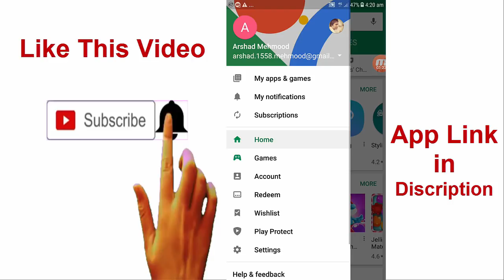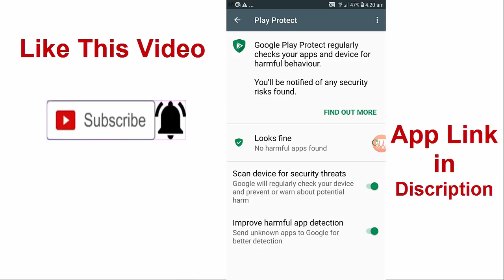Android Hidden Setting || Best Android Hidden Setting For Secure Mobile